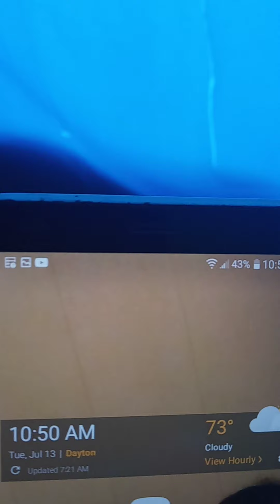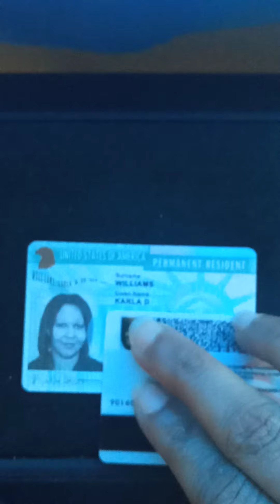July 13, 2021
how i always kept it real